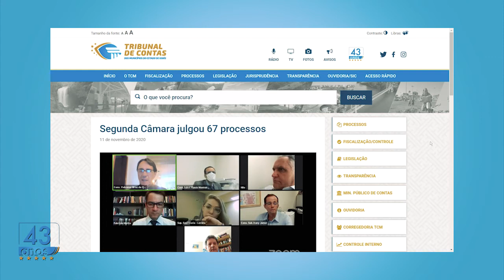Minuto TCMGO - Segunda Câmara - 11/11/20